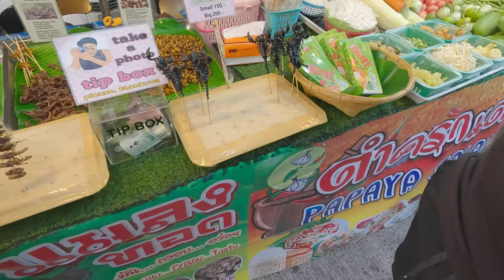Traumleben in Thailand! | RTB44